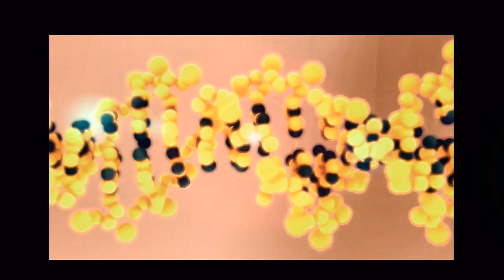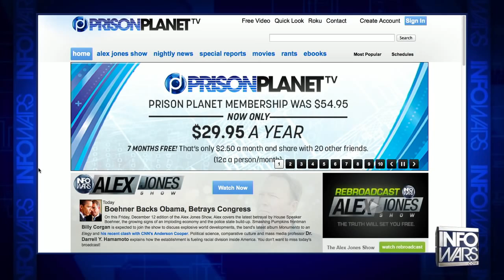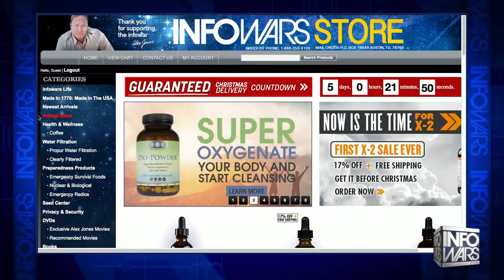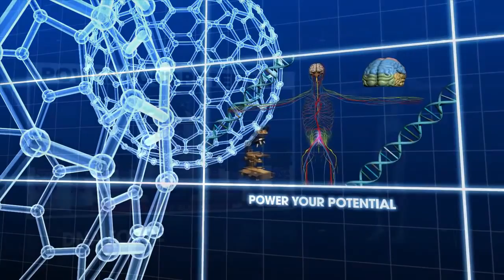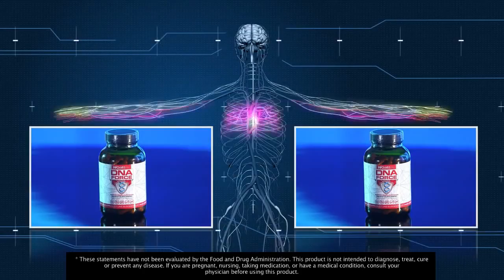The Ultimate Sandy Hook Debate As The 2nd Anniversary Looms - Infowars News 12/12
Rob Dew moderates a debate between American Free Press writer Keith Johnson and Sandy Hook Investigator Wolfgang Halbig This marathon interview covers many of the questions that investigators are asking about the events in Newtown CT as we approach the 2nd anniversary.